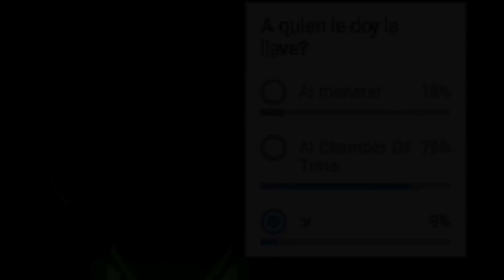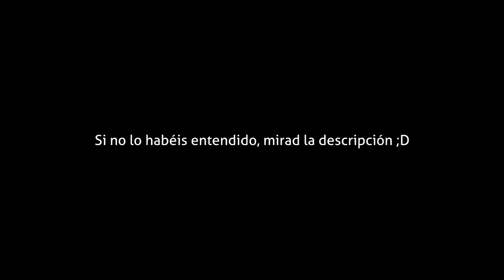Y si yo soy el Monstruo? (Geometry Dash 2.1) [Fan-Made FINAL]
Para los que no entiendan, yo acabo siendo el monstruo, porque cuando bajas por pimera vez al sótano, ves un cofre con un icono dentro, el Camberkeeper viajó con migo al pasado para meterme en la jaula, acaba siendo todo un ciclo. Espero que os haya gustado esta serie, si llegamos a 500 likes, haré el final alternativo dándole la llave al monstruo ;D